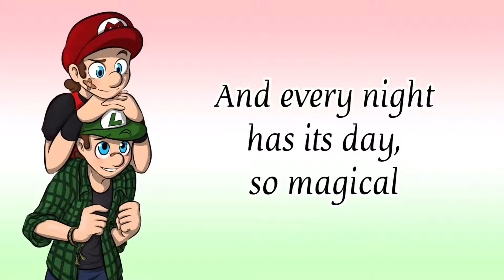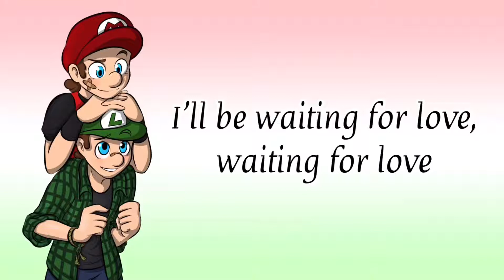Waiting for love - Lyrics